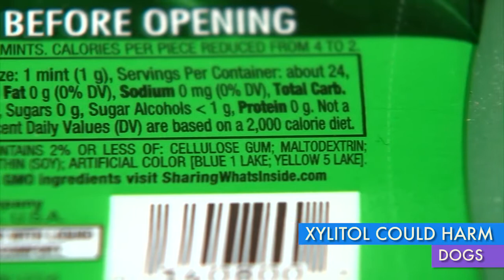Former KSU basketball player wanted in fraud ring and four more stories.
1. Fraud ring hits nearly every corner of Georgia

Police say a fraud ring is responsible for $3 million in fraudulent charges. A former Kennesaw State University basketball player is wanted in the case. Romain Henry, Stanly Stany and Rafael Rosemond are accused of stealing real Social Security numbers, setting up fake identities. and opening bogus credit cards. Then, police say they hit nearly two thirds of the Walmart stores in Georgia to buy pre-paid debit cards. Stany has been arrested, but police are still looking for Henry and Rosemond.

2. GDOT nearly finished with biggest road construction project in history

Land bridges could help you bypass Atlanta traffic soon, if you're willing to pay a toll. It's part of the largest road construction project in Georgia history. GDOT only has three more land bridges to complete out of 39. Their goal is to have everything complete by Labor Day.

3. Lawmakers discuss cell phone ban while driving

State lawmakers are wrestling with how to get cell phones out of drivers' hands. A proposal would make it a crime to hold a cell phone while driving. Right now, they are trying to find out how to enforce this kind of law.

4. This type of sweetener could kill your dog

A warning for pet owners: an ingredient called xylitol found in some mints and gum could be deadly for animals. The chemical can cause liver damage and even liver failure in dogs. A Roswell man says his dog got into a pack of mint chews last month and within a few minutes she was having seizures.

5.  Check out Alvin Ailey Dance Theater

Looking for something fun to do around town? Check out the Alvin Ailey Dance Theater at the Fox. The dance troop will perform at the at the Fox Theater for one week starting February 14. Head to WSBTV.com for ticket information.